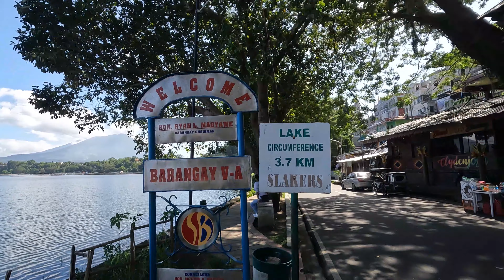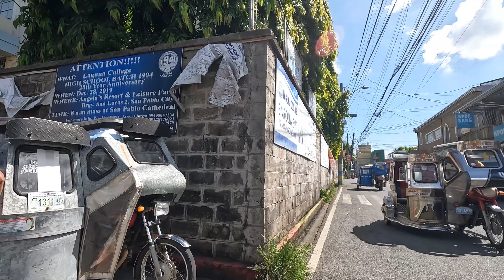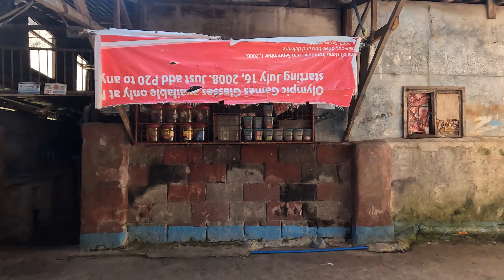San Pablo City : Walk - Schetelig - Sampaloc Lake - Laguna College - Barleta - Looban - Balagtas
San Pablo City Walk: Schetelig - Gen. A. Luna Road, P. Gomez St., Paseo de Escudero, Bonifacio Shrine, Dona Leonila Park, Dagatan Blvd., Sampaloc Lake - Mabini St. - P. Zulueta St., Laguna College - Barleta St. - Schetelig - M. Paulino Ave. - Ultimart - Balagtas Blvd. - P. Cabrera St. - Looban - Schetelig Ave. - Kalahi Bakery Dec. 07, 2022